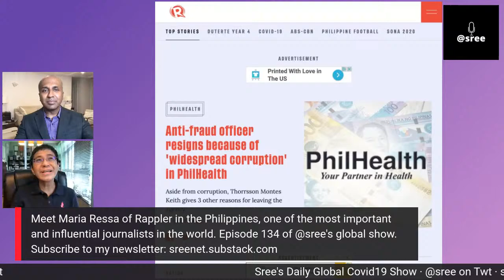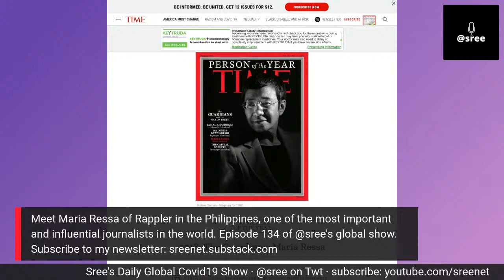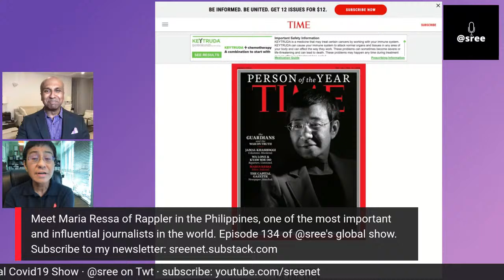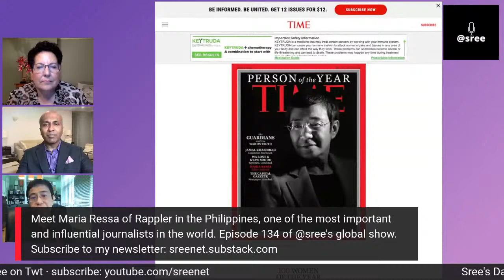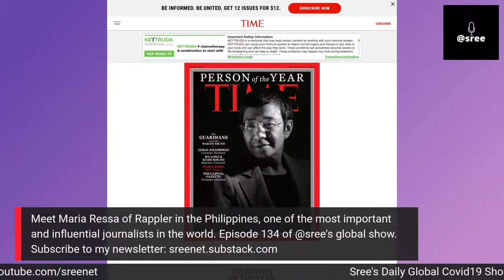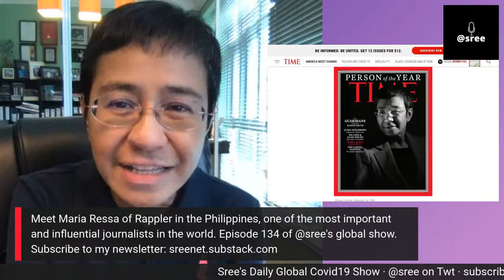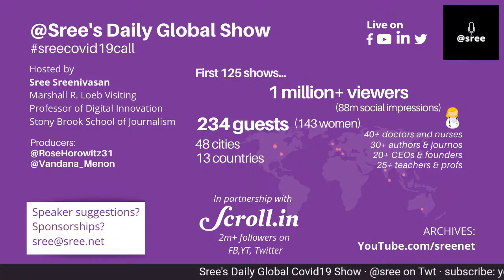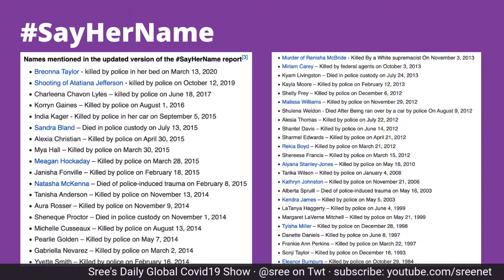Meet Maria Ressa. #134 Episode of Sree's Daily, Global COVID19 Show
Meet Maria Ressa!

We will be talking to Filipino-American journalist Maria Ressa, who appeared in court on July 22 to plead not guilty of tax evasion. The Philippines convicted Ressa and her former colleague, Ray Santos Jr. of cyber libel & other charges, amounting to an attack on press freedom. The former CNN journalist is the founder & CEO of Rappler, a news site that has been critical of  President Rodrigo Duterte. Ressa has been released on bail pending appeal and could face six years in prison.

Sree and our producer, journalist and founder of WomentoFollow, will be interviewing Maria Ressa live.